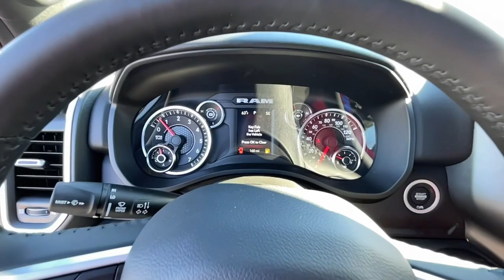2022 Ram 1500 Griffin, Covington, Newnan, Thomaston, Macon, GA D32505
Billet Silver Metallic Clearcoat New 2022 Ram 1500 available in Griffin, Georgia at Cronic Chrysler Dodge Jeep Ram. Servicing the Covington, Newnan, Thomaston, Macon, GA area.
2022 Ram 1500 Big Horn - Stock#: D32505 - VIN#: 1C6RREBT4NN152673

Billet Silver Metallic Clearcoat 2022 Ram 1500 Big Horn/Lone Star RWD 8-Speed Automatic HEMI 5.7L V8 Multi Displacement VVTCar shoppers find themselves coming through the doors of Cronic CDJR over and over again. There's a reason for this-as human beings, we're naturally drawn back to things that make us feel good. At Cronic CDJR in Griffin, GA, we promise you'll have that undeniable feeling. It's the feeling you get when you're treated like family, respected, informed, and walk out the door totally satisfied. It's the feeling that you know is rare in the automobile industry. Come see what you've been missing at Cronic CDJR near Atlanta.Reason to buy from Cronic Automotive Group: Small hometown dealer Locally owned Mopar Express Lane with factory certified technicians Loaner Vehicles Willing to go the above and beyond to earn your business We want you part of the Cronic family and not just another sale Courteous and professional staff Great selection of new and quality previously enjoyed vehicles Mopar Accessories Customized vehicles just for YOU! Referral Program Competitive financing plans Extended warranties available Call Cronic or come visit us in person. We're conveniently located at 2515 North Expressway and look forward to helping you with your automotive needs. We are your destination for a Chrysler, Dodge, Jeep or RAM near McDonough, Fayetteville, Jonesboro and Stockbridge GA. Price includes: $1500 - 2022 National Retail Consumer Cash (Type 1/B) 22CN1. Exp. 01/03/2022 $500 - Southeast BC Bonus Cash SECNA. Exp. 01/03/2022 $500 - Southeast CCAP 2022 Bonus Cash SECN5. Exp. 01/03/2022
WHEELS: 20 X 9 ALUMINUM CHROME CLAD,3.92 REAR AXLE RATIO,WHEEL TO WHEEL SIDE STEPS,GVWR: 6 900 LBS,QUICK ORDER PACKAGE 25Z BIG HORN -inc: Engine: 5.7L V8 HEMI MDS VVT Transmission: 8-Speed Automatic (8HP75) Big Horn Badge,BILLET SILVER METALLIC CLEARCOAT,BIG HORN LEVEL 1 EQUIPMENT GROUP -inc: SiriusXM Radio Service Rear Window Defroster Rear View Auto Dim Mirror Power Adjustable Pedals For More Info Call Rear Power Sliding Window Rear Dome w/On/Off Switch Lamp Connectivity - US/Canada Glove Box Lamp 4G LTE Wi-Fi Hot Spot Power 8-Way Driver Seat Auto Dim Exterior Driver Mirror Radio: Uconnect 5 W w/8.4 Display Foam Bottle Insert (Door Trim Panel) Class IV Receiver Hitch Black Premium Power Mirrors Big Horn IP Badge SiriusXM Satellite Radio Exterior Mirrors w/Supplemental Signals Exterior Mirrors Courtesy Lamps Universal Garage Door Opener Cluster 3.5 TFT Color Display Power-Folding Mirrors Sun Visors w/Illuminated Vanity Mirrors Power 2-Way Driver Lumbar Adjust,MANUFACTURER'S STATEMENT OF ORIGIN,TRANSMISSION: 8-SPEED AUTOMATIC (8HP75),MOPAR FRONT & REAR RUBBER FLOOR MATS,TIRES: 275/55R20 OWL ALL SEASON,REMOTE START SYSTEM,BLACK DELUXE CLOTH BUCKET SEATS -inc: Power 8-Way Driver Seat Bucket Seats Full Length Floor Console Power 2-Way Driver Lumbar Adjust,ENGINE: 5.7L V8 HEMI MDS VVT -inc: Active Noise Control System 180 Amp Alternator Heavy Duty Engine Cooling Dual Rear Exhaust w/Bright Tips HEMI Badge GVWR: 6 900 lbs 26 Gallon Fuel Tank,RADIO: UCONNECT 5 W W/8.4 DISPLAY,TRAILER BRAKE CONTROL,FRONT LICENSE PLATE BRACKET,SPORT APPEARANCE PACKAGE -inc: Auto Dim Exterior Driver Mirror Body Color Exterior Mirrors Black Interior Accents Exterior Mirrors w/Supplemental Signals Power-Folding Mirrors Body Color Premium Power Mirrors Body Color Front Bumper Sport Decal Exterior Mirrors Courtesy Lamps Body Color Rear Bumper w/Step Pads,TRAILER TOW GROUP -inc: Trailer Light Check Trailer Brake Control Trailer Reverse Steering Control Class IV Receiver Hitch Trailer Tire Pressure Monitoring System,Rear Wheel Drive,Tow Hitch,Power Steering,ABS,4-Wheel Disc Brakes,Brake Assist,Conventional Spare Tire,Heated Mirrors,Power Mirror(s),Privacy Glass,Intermittent Wipers,Variable Speed Intermittent Wipers,Power Door Locks,Daytime Running Lights,Automatic Headlights,Fog Lamps,AM/FM Stereo,Bluetooth Connection,MP3 Player,Steering Wheel Audio Controls,Auxiliary Audio Input,Adjustable Steering Wheel,Trip Computer,Power Windows,Pass-Through Rear Seat,Rear Bench Seat,Leather Steering Wheel,Keyless Start,Keyless Entry,Power Door Locks,Cruise Control,A/C,Cloth Seats,Passenger Vanity Mirror,Passenger Illuminated Visor Mirror,Floor Mats,Bluetooth Connection,Power Windows,Power Door Locks,Trip Computer,Engine Immo